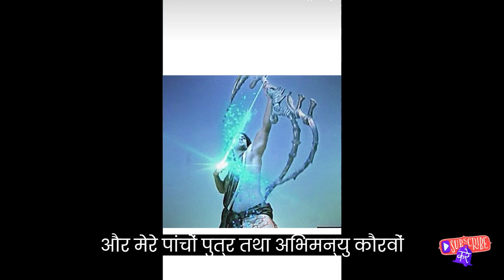क्या महाभारत के युद्ध को रोका जा सकता था? Geeta part-47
If you want a video on any other topic then you can tell me, I will try to make video on your topic very soon.